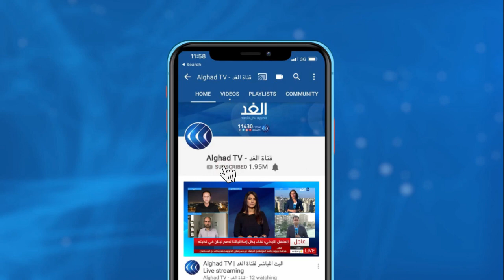مراسل الغد يكشف آخر مستجدات الحالة الصحية للرئيس الجزائري عبد المجيد تبون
أعلنت الرئاسة الجزائرية، أن الرئيس عبد المجيد تبون، أنهى البروتوكول العلاجي الخاص بفيروس كورونا. وذكر بيان للرئاسة الجزائرية

أن الطاقم الطبي المرافق لتبون أكد أن الرئيس أنهى بروتوكول العلاج الموصى به، وأنه يتلقى حاليا الفحوص الطبية لما بعد البروتوكول.

المزيد من التفاصيل مع مراسل الغد حسان جزائري.